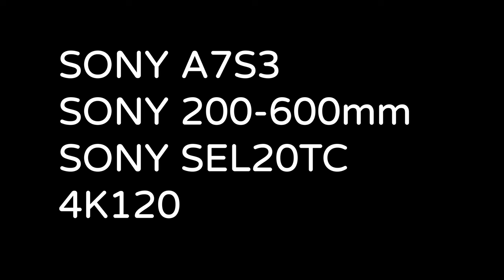活跳跳的魚鷹_窗外鳥世界_Pandion haliaetus_2022-10-24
2022年10月24日_窗外鳥世界_魚鷹
魚鷹應該是去漁港內抓了一條活跳跳的魚.

SONY A7S3
SONY 200-600mm
SONY SEL20TC